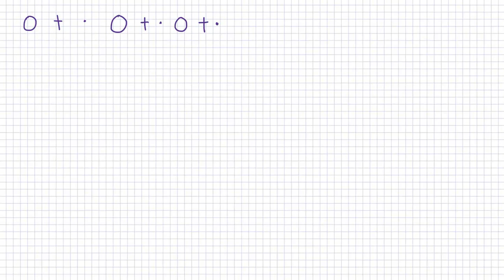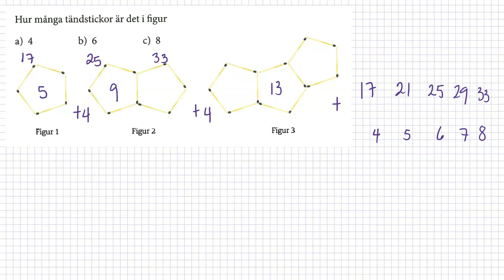2.3 Mönster - Algebra - Matematik grundvux delkurs 3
2.3 Mönster - Algebra - Matematik grundvux delkurs 3